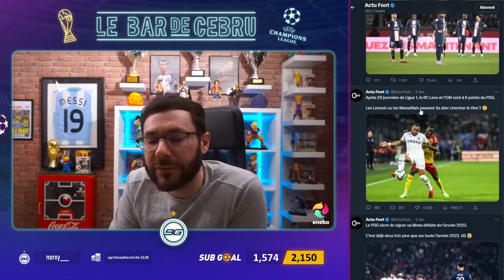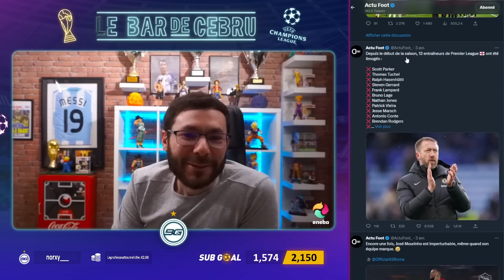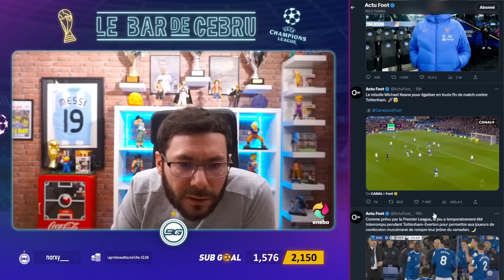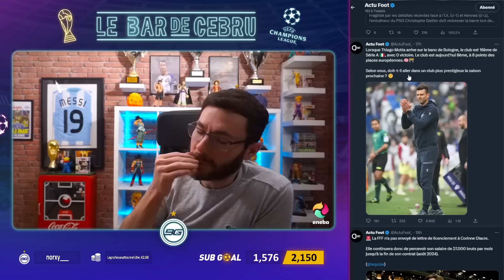⚽️ L'HEURE EST A LA REFLEXION !